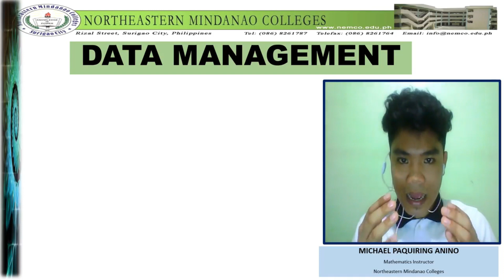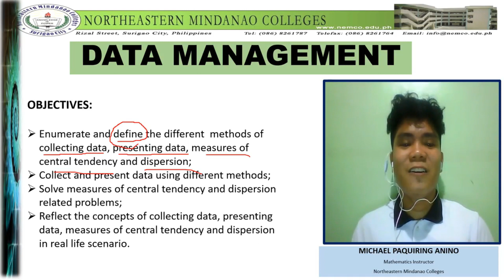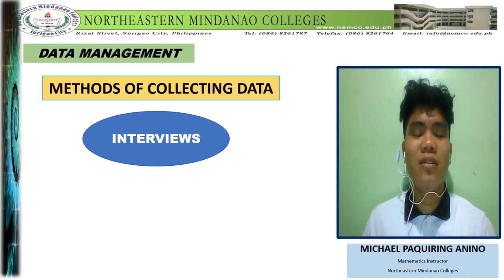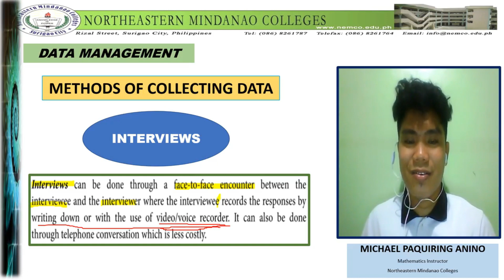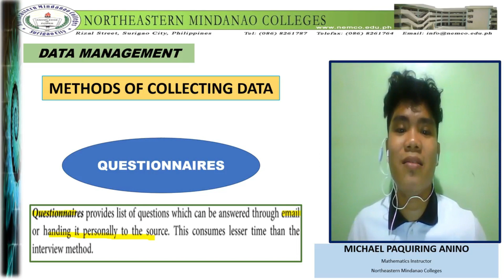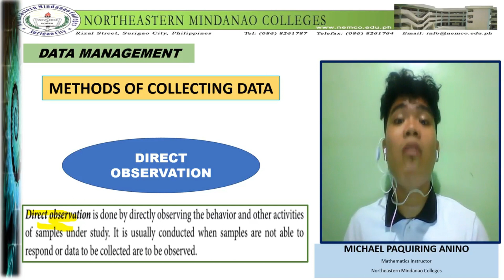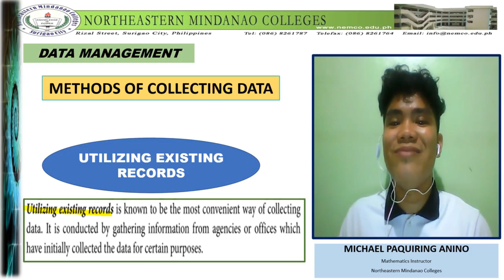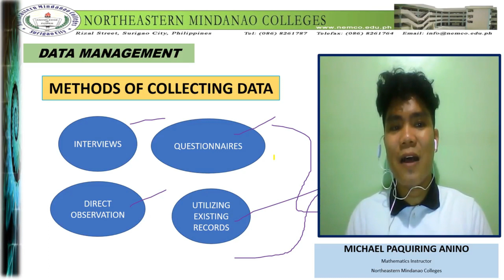Methods of Collecting Data with bisaya ad lib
Learn from this discussion about Methods of Collecting Data under Data Management. This video has bisaya and surigaonon ad libs.